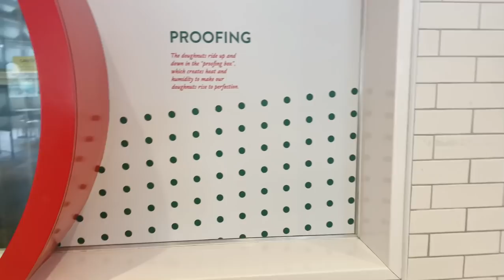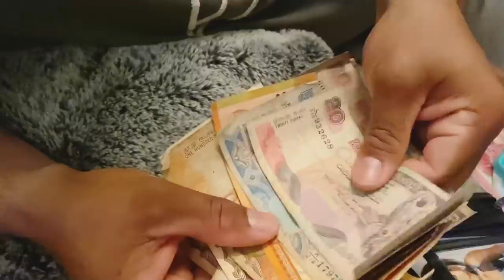Let’s eat best and yummy doughnut in the uk.What a day out with kids & Claudia especial fashion show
If you want to eat doughnut 🍩 in the uk this is the place. Our daughter s first fashion show to you guys . Family is everything. Hope you guys will enjoy the video . Humble is the symbols iron mum